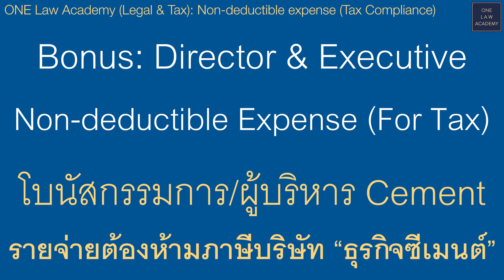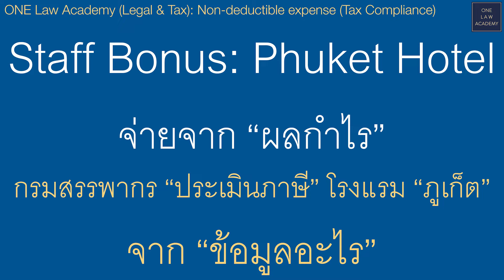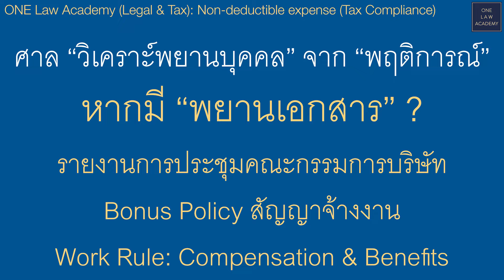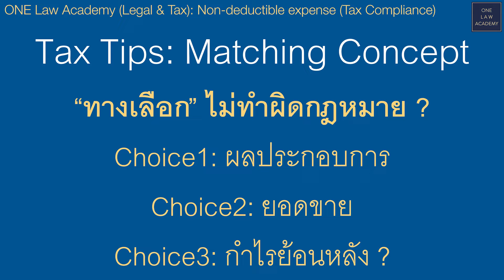ภาษีโบนัส Bonus Taxรายจ่ายต้องห้ามภาษีบริษัท ONE Law Talk EP 110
ภาษีโบนัส Bonus Tax
รายจ่ายต้องห้ามภาษีบริษัท ONE Law Talk EP 110